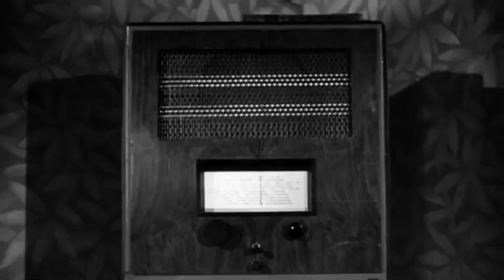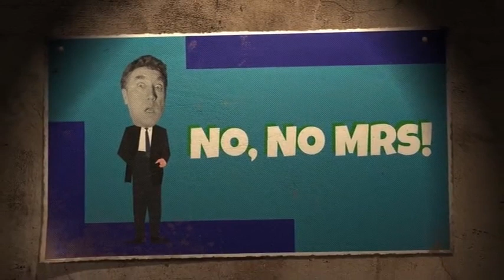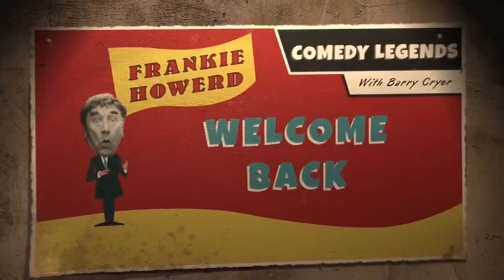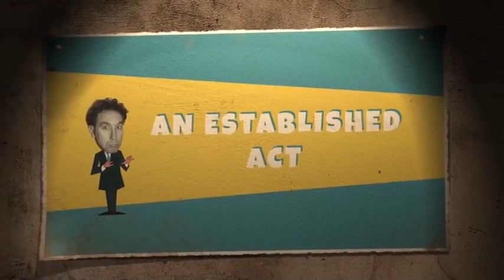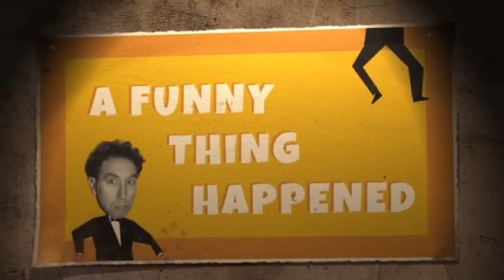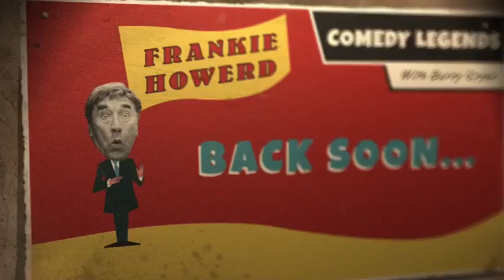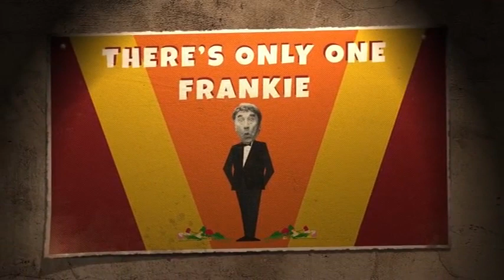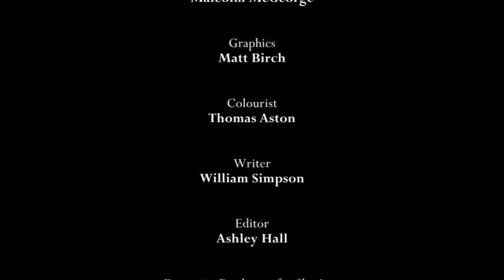Comedy Legends (series01episode02)Frankie Howerd